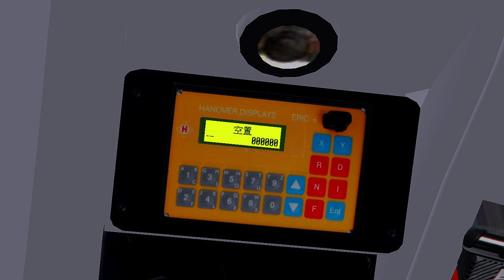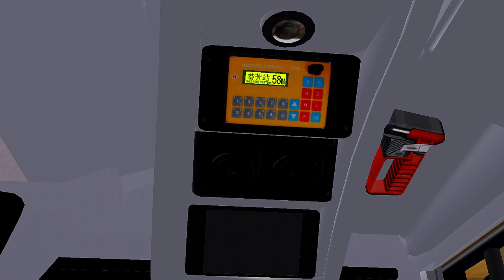[OMSI 2]KMB E500MMC 59M{屯門碼頭 ~ 荃灣站}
Map:NT KLW V4
Link:N/A

Bus:winsome E500MMC gps
Link:N/A

Laptop SPECS:
MSI GF65
CPU:Intel(R) Core(TM) i7-10750H CPU @ 2.60GHz   2.59 GHz
GPU:GeForce RTX 2060
RAM:24 GB

Terrible Driving :)
THX all makers :))